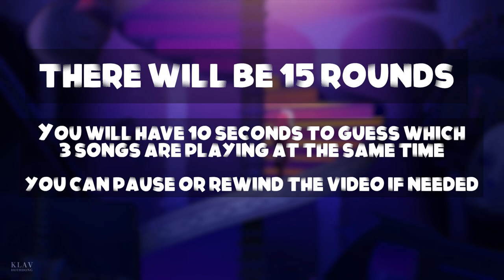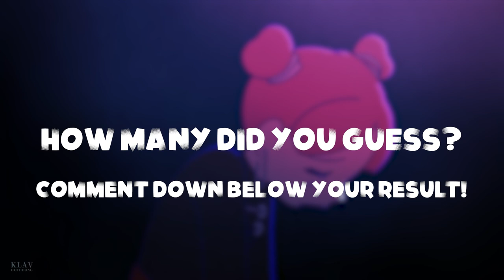Guess the Dreamcatcher songs playing at the same time